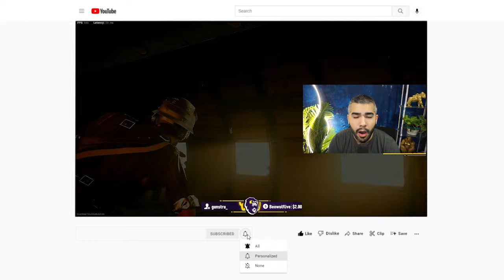What the top pros do in Warzone that you don’t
This is what the TOP PROFESSIONALS do in WARZONE that you NEED to LEARN to get BETTER

ABOUT ME
My Name is Bryan Zhelyazkov also known as Apathy! I am a 2x Call of Duty world champion. I am currently a content creator for the Los Angeles Guerrillas (LAG) after retiring from Professional Call of Duty before the release of Vanguard.